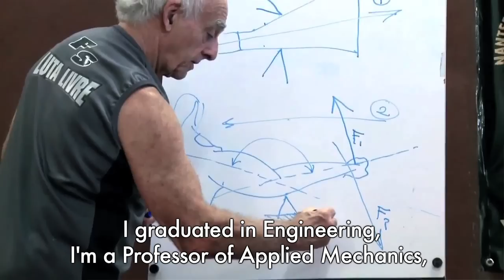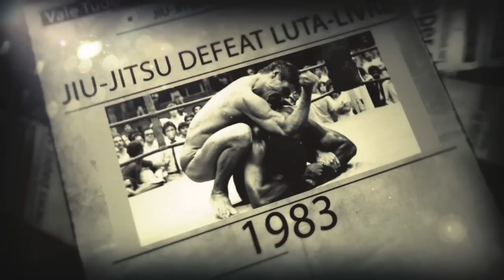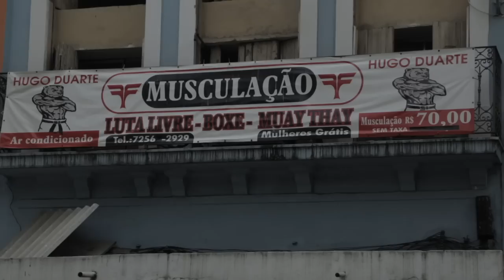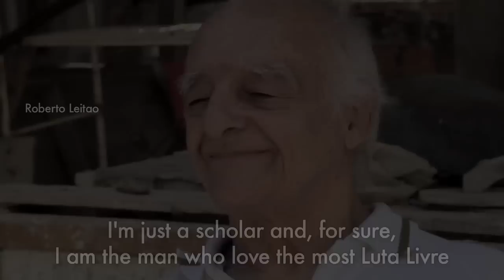Luta Livre Spirit 2 : Roberto Leitao | VOSTAN | NRFight prod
Si tu es sur Paris ou de passage et que tu souhaites venir t'entrainer au NRFight,

 N’hésite pas à me suivre sur les autres plateformes